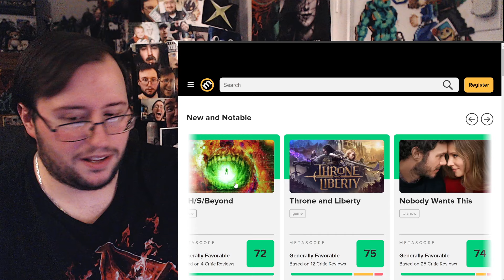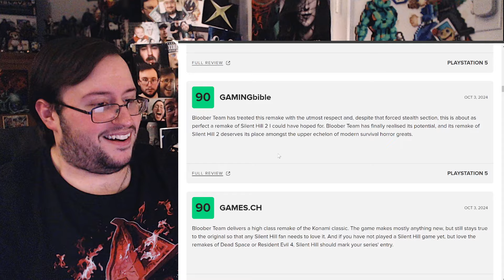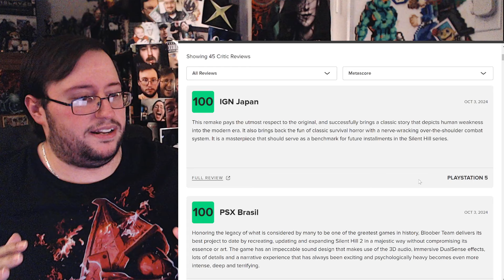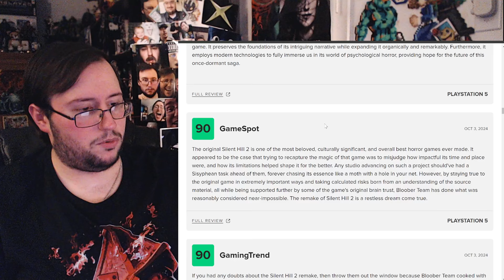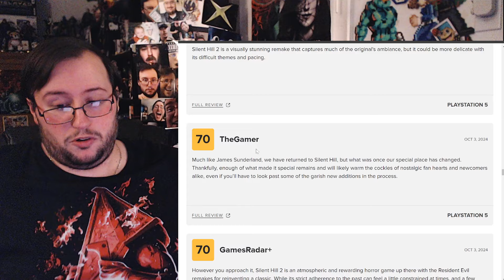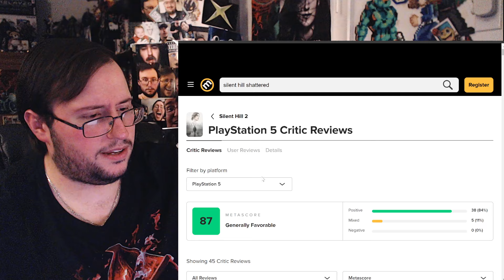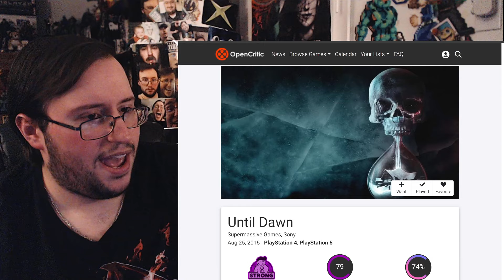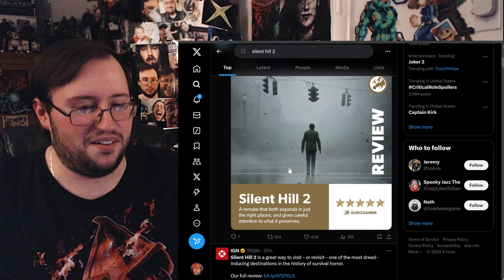SILENT HILL 2 Remake - First Reviews w/ Metacritic & OpenCritic Score REACTION (THEY DID IT!?!)